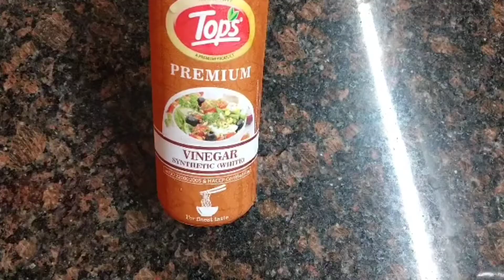Rakhi special । malai barfi recipe। malai kalakand recipe। kalakand malai burfi recipe।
Ingredients:
milk for chenna-1ltr
milk for mawa-1/2ltr
sugar-1/2katori
vinegar-2tblsp
almond (optional)
pishta(optional)